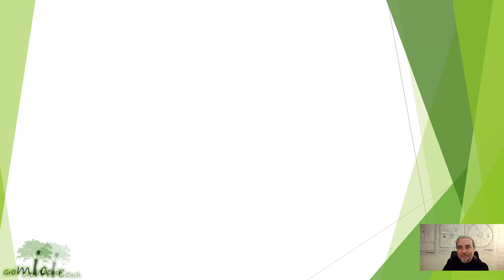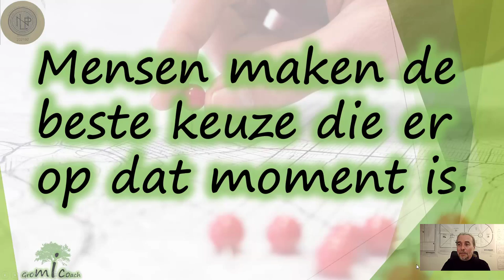Je maaktn de beste keuze die er op dat moment is. Ook als je nog niet weet dat je hoogbegaafd bent.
Hoogbegaafd worden is een ontdekkingsreis.
Het is ook een reis waar je keuzes uit het verleden opeens in een ander daglicht komen. Je kan dan kwaad worden. Je kan je ouders, je leerkrachten, je vrienden vervloeken. Of je kan mild zijn en vooral vandaag aan de slag gaan met die kennis en nieuwe andere keuzes maken met wat je ondertussen allemaal aan het ontdekken bent.

Wil je hulp in dit proces? Kijk dan zeker eens naar onze individuele en groepscoaching op maat van jou als snelle denker/hoogbegaafde/kritische denker.